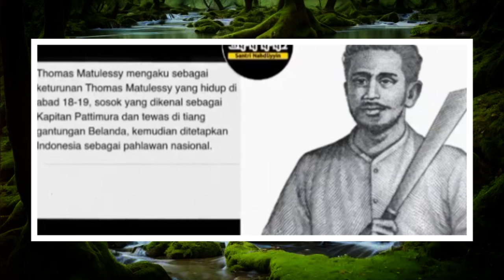GAWAT!! Kakek Wahyu Ngamuk, Bikin Ba'alawi Ketar-Ketir